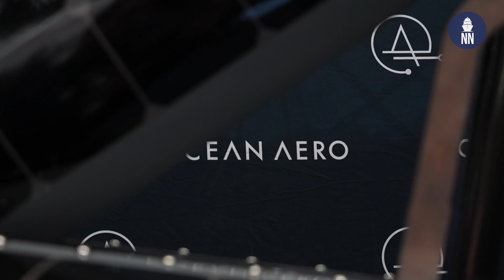Ocean Aero Triton AUSV at WEST 2024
At West 2024 in San Diego, Ocean Aero was showcasing its Triton Autonomous Underwater and Surface Vehicle (AUSV).

The TRITON is world’s first and only Autonomous Underwater and Surface Vehicle (AUSV). It can sail and submerge autonomously to collect data both above and below the ocean’s surface and relay it to you from anywhere, at anytime.

The TRITON was built to be versatile and to handle a range of missions across a number of industries.  Our pre-packaged payloads will cover 90% of the applications in the defense, research, and off-shore energy sectors, but the system is designed to support rapid NRE efforts for more specific use-cases.  Optional state-of-the-art payloads include advanced modal communications for high bandwidth data transfer in remote areas as well as obstacle avoidance software/hardware to ensure autonomous reactions to unexpected mission complications.